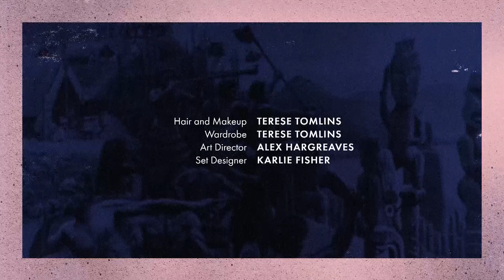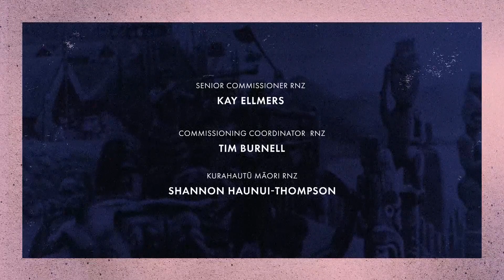The Court System | The Citizen's Handbook, Episode 7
Disputes, tribunals, and weird lawyers! Welcome to 'The Citizen's Handbook' episode seven: The Court System.

With Alison Bruce, Renee Lyons, and Simon Mead. Presented by Robbie Nicol, and written by Robbie Nicol and Finnius Teppett. Produced by Kevin & Co. for RNZ. Made possible by the RNZ/NZ On Air Innovation Fund. Special thanks to this episode's expert adviser Zoe Prebble.